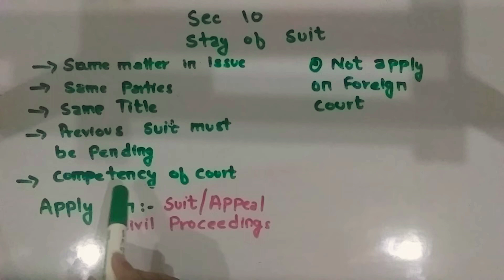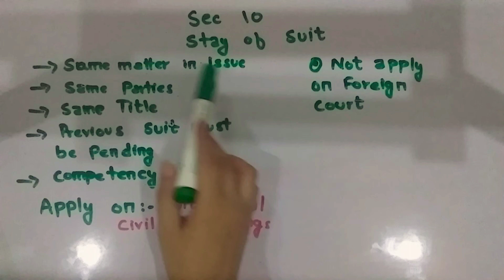sec 10 cpc Res sub judice in urdu/hindi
sec 10 cpc for  law students